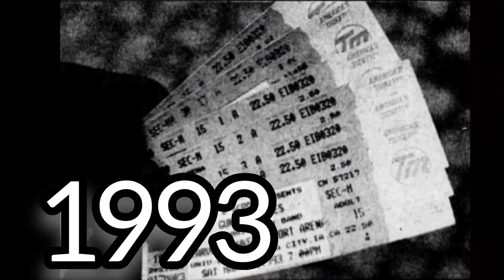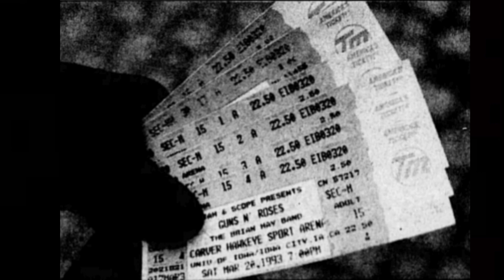Axl Rose / Duff Mckagan || Voice Change "So Fine" (1991-2020)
Played in 1994, 2002
No Files